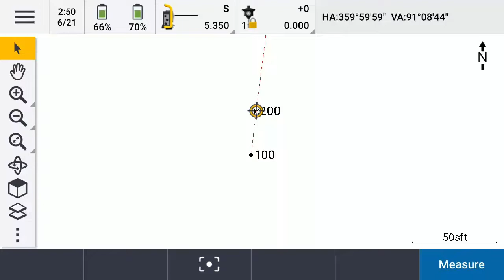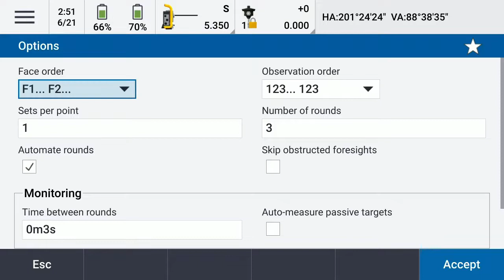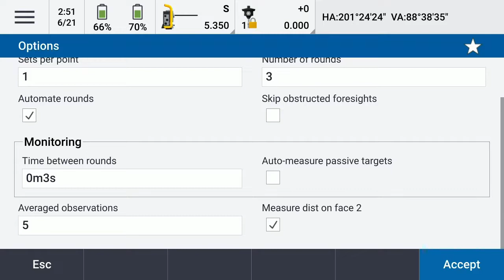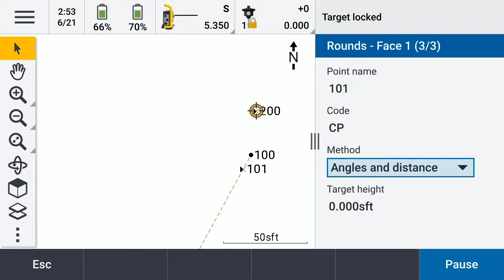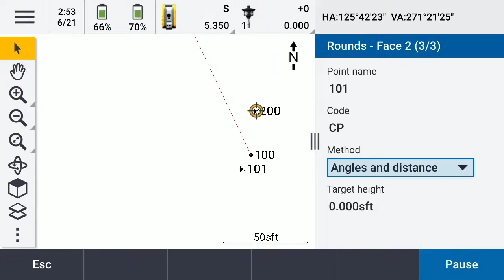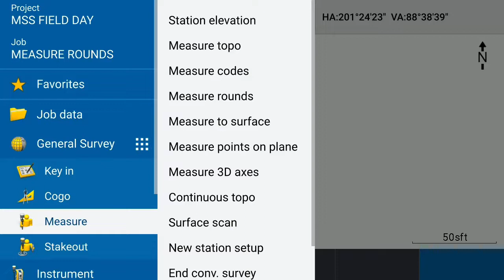How To Measure Rounds in Trimble Access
Instructional video on how to measure rounds turning in a traverse point using Trimble Access.